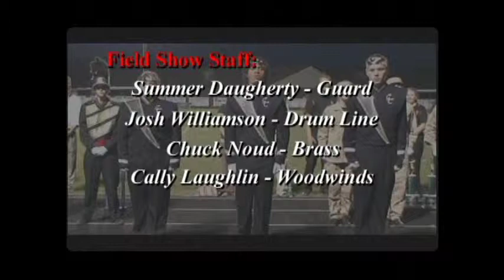Granite City High School Marching Warriors 2007 - Cosmic Chaos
2007 show "Cosmic Chaos"

Drum Majors:
Bryce Kohn
Dennis Crick
Michelle Badgett

Soloists:
Thomas Mayer - Trumpet